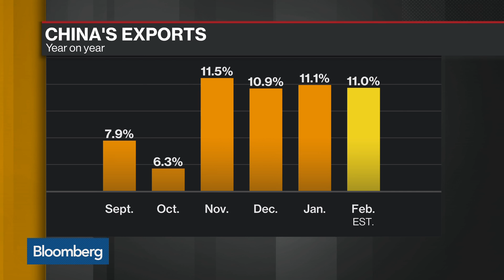SocGen's Huang Says Chances Low for Full-Scale Trade War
Mar.08 -- Societe Generale Greater China Economist Claire Huang discusses the increasing chance of a trade war now that Gary Cohn resigned. She speaks with Yvonne Man on "Bloomberg Daybreak: Asia."